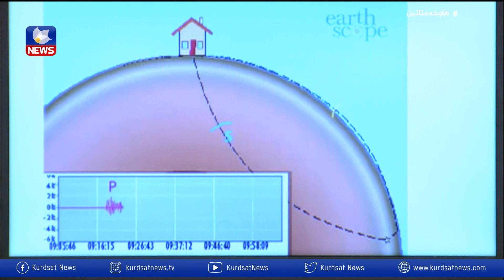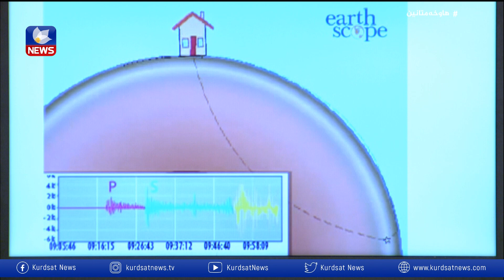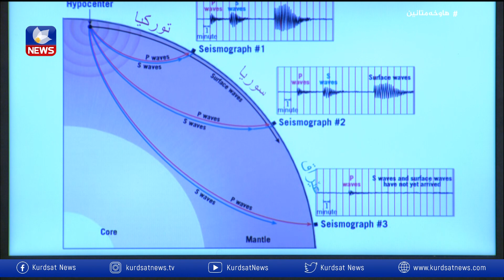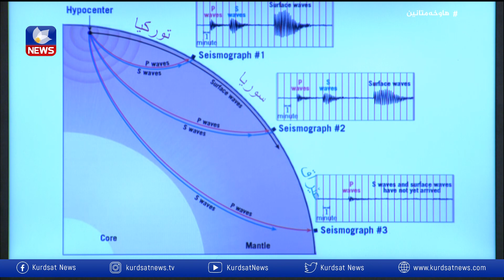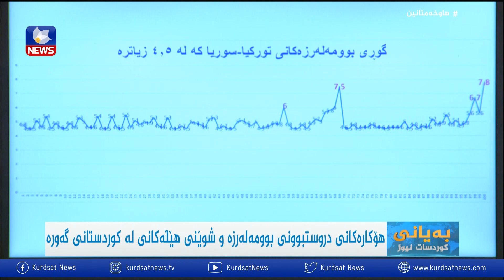هۆکارەکانی دروستبوونی بوومەلەرزە و شوێنی هێڵەکانی لە کوردستانی گەورە